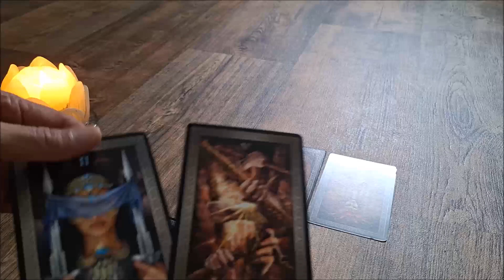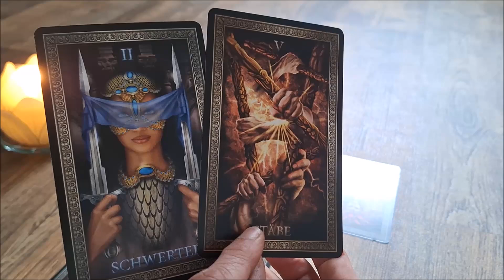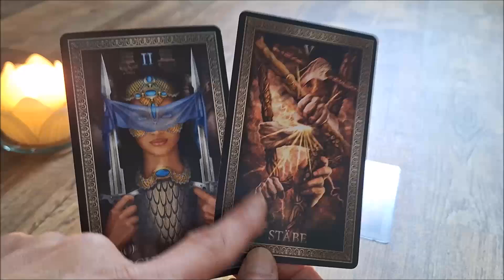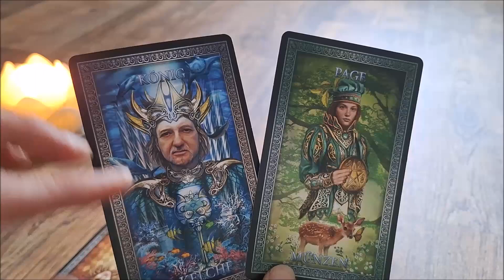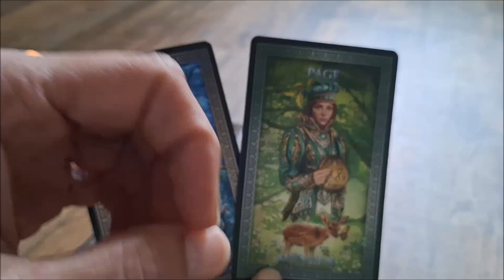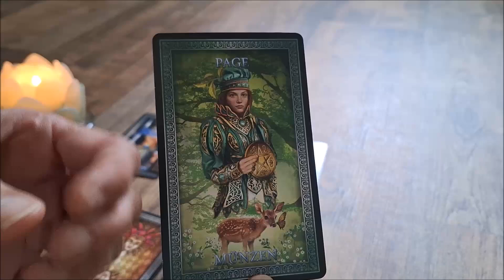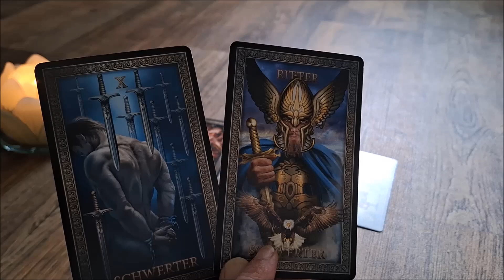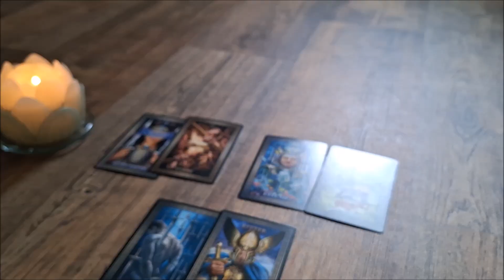🦋Tarotgeflüster: Bleibt sie bestehen oder zerfällt die EU ?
Servus Du wundervolle Seele,👋

Viele sind der Meinung, dass die EU als Vereinigung der Länder und Menschen gut ist. Doch Diktate aus Brüssel, die ausufernde Bürokratie und die Geldströme aus Frankreich und BRD in andere Länder müssen aufhören. Schauen wir also, was das unbewusste Kollektiv für eine Energie in den Karten zeigt für die EU.

Ich unterstütze Dich mit persönlichen Fernheilung, Channelings, Coaching und Kartenlegungen. Dies sind natürlich die ganz individuell zutreffenden Energien für Dich. Dies kannst Du jederzeit buchen über E-Mail oder Telefon, dies findest Du bei Google, sowie weitere Infos.

Wenn Du mich mit einer Geste Deiner Wertschätzung unterstützen möchtest, danke ich Dir von ganzem💖 Herzen für eine energieausgleichende Spende. Auch jede kleine Spende für einen Kaffee ist herzlich willkommen. Über "Freunde" anklicken und als Verwendungszweck  bitte "Geschenk" 🎁 eintragen:

Pfiat´ di, deine Andy

Karten legen dient der Unterhaltung und hat keinen verpflichtenden Aspekt oder verbindlichen Charakter.
Ich übernehme keine Verantwortung für Deine Handlungen oder Worte. Du bist selbst verantwortlich.